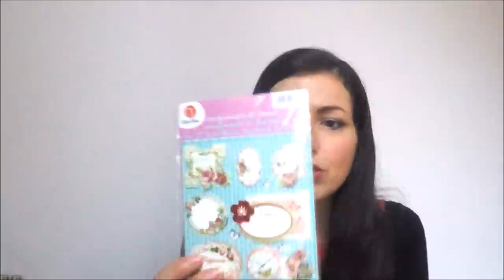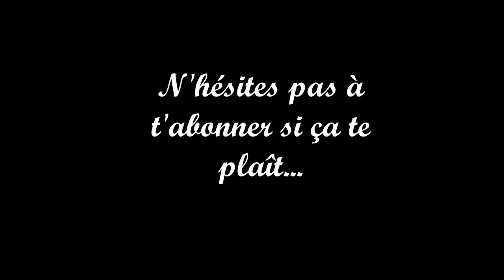Mini Swap venant de Montréal - Merci Virginie -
Haul Action:https: //youtu.be/hFZ-pRteSKc